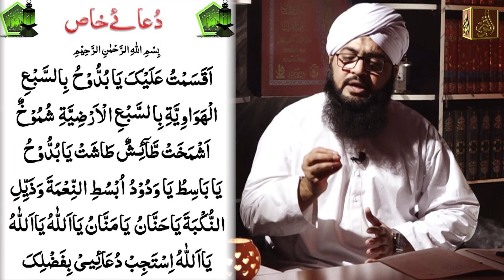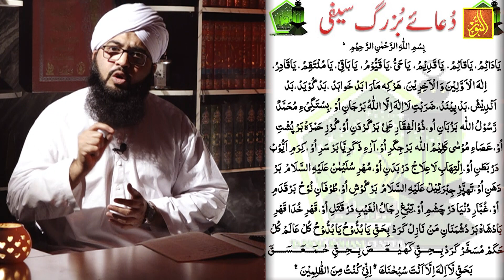8 9 10 Muharram Ka Wazifa I Nade Ali, Surah Yaseen, And Others | Mufti Asif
App is video mein daikh sakain gay,

Topic: ↪►► 8 9 10 Muharram Ka Wazifa I Muharram Ka Khas Amal | Muharram Kay Wazaif Aur Amaal | Part 3
Speker: ↪►► Mufti Asif Saeed

Moharram K Khaas Amal |نئے سال کے اعمال
Hanuman k Amil Ka waar Or Hazrat Ali (کرم اللہ وجہہ) Ki Talwar || Nade Ali k khawas
NADE ALI I ناد علي عمل ـ زکوة ـ اجازتI
ناد علی شریف کی فضیلت، چار باکمال درویش اور سیانا آدمی،بابا شاہ جلال مجزوب ،مکمل نشست
Momin ki Pehchan Zikre ALI se I مجزوب بابا جلال کی مولائے کائنات سے عقیدت و محبت I Nad-e-Ali Ka Amal
Moula Ali Se Mulaqat Karwane Wale Qalandari Darwais | 20th Nashist |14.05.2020 یوم مولا علی
Nade Ali Parhny Ka Tarika | Nade Ali Parhny Kay Faidy | Muharram Kay Wazaif Aur Amaal |

miya huzoor
nade ali ka wazifa
nade ali ki fazilat
mohharam ka wazifa